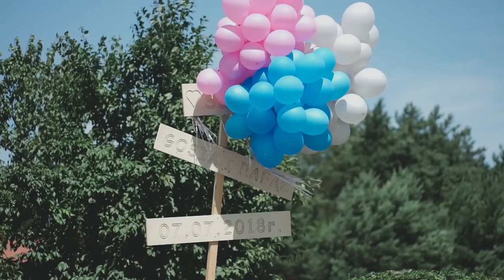Małgorzata i Rafał 2018 wedding trailer